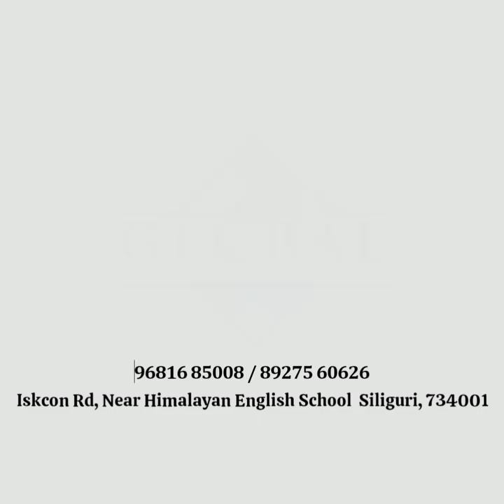मारेबुङ चियाबारीमा 5 डेसिमल पर्जापट्टा र बन्द चियाबगानको विषयमा चिया श्रमिक सुरक्षा समितिको बैठक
5 डेसिमल पर्जापट्टा र बन्द चियाबगानहरूको विषयमा
चिया श्रमिक सुरक्षा समितिको मारेबुङ चियाबारीमा सभा सम्पन्न।